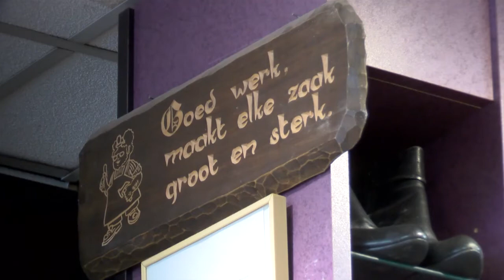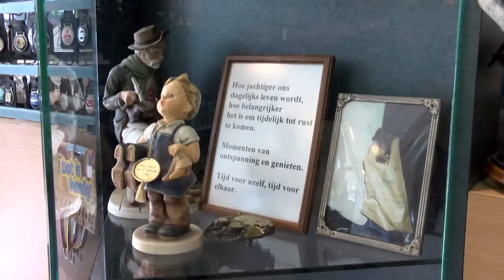Nieuws maandag 17 augustus 2020